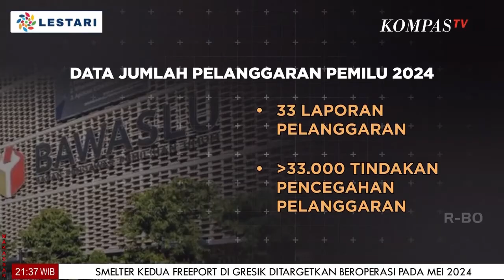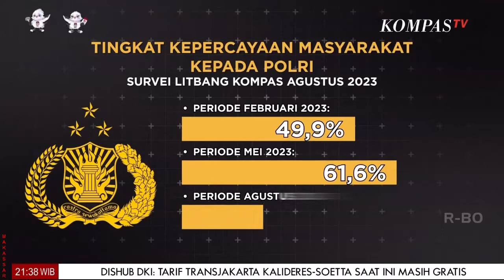Kampanye PEMILU 2024 Jujur Adil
JAKARTA, KOMPAS.TV -  Kampanye PEMILU 2024 Jujur Adil